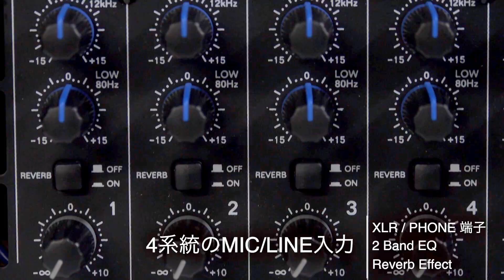Introducing ALTO Pro "MIXPACK 10"